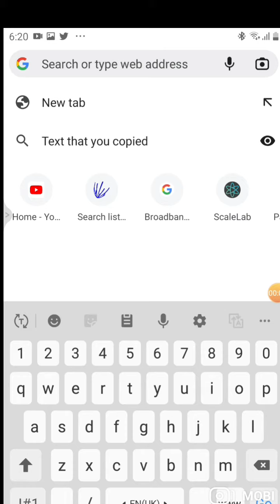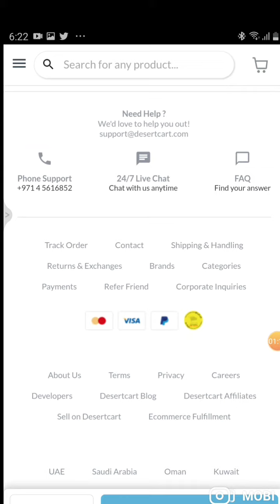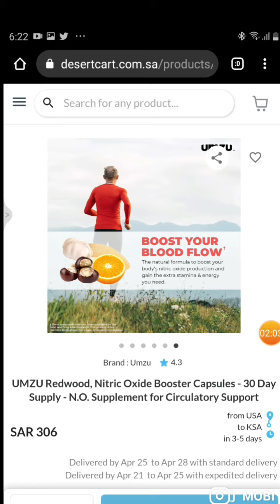UMZU REDWOOD / UMZU REDWOOD REVIEWS / MIXCHANNEL umzu redwood 30 day product review mumzu choline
About this item NATURAL: Redwood works with your body's natural chemistry to increase nitric oxide production. RESEARCH-BACKED INGREDIENTS: Redwood contains vitamin c, odorless garlic powder, horse chestnut extract, VasoDrive-AP (casein hyrolystate), pine bark extract, and l-leucine., EFFECTIVENESS: The efficacy of every Redwood ingredient has been studied and tested in humans to ensure proper dosage is achieved. ACTIVE: Redwood Nitric Oxide Booster enhances the active lifestyle OUR PROMISE TO YOU: Umzu dietary supplements are manufactured in the U.S. inside cGMP facilities and only contain clinical doses of the highest quality ingredients, without any unnecessary fillers..

Imported from USA.

UMZU Redwood
UMZU poo
UMZU Redwood reviews
UMZU probiotic
Christopher Walker UMZU
umzu redwood
redwood review
umzu testro x
umzu redwood review
umzu redwood 30 day product review
umzu redwood 30 day review
umzu redwood product review
blood flow
blood flow support
umzu choline
nitric oxide supplements
christopher walker
Christopher Walker UMZU
increase blood flow
Mixchannel
オールナイトニッポン
christopher walker testosterone
blood flow supplementboost blood flowumzu cortigonumzu thyrite
UMZU